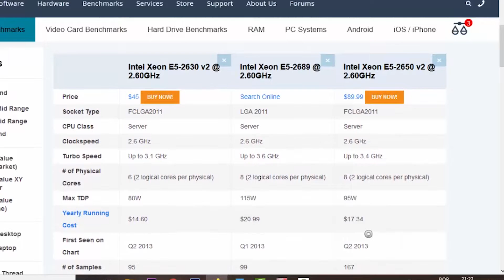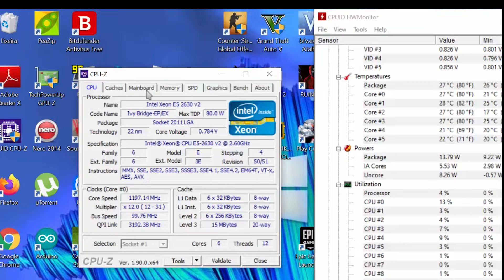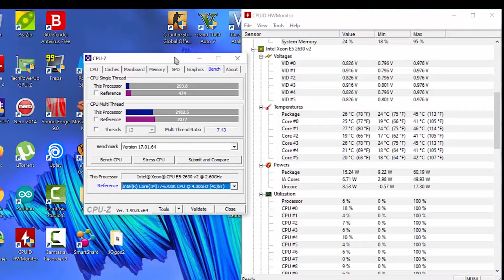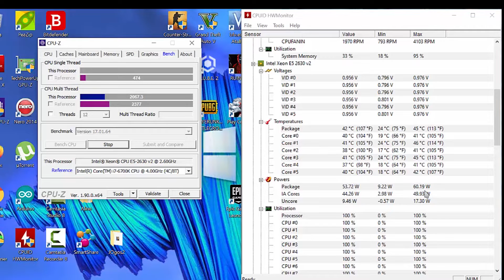XEON E5 2630 V2 - UNBOX E TESTES - LGA 2011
Unbox do Processador XEON E5 2630 V2 - 6 CORES /12 THREADS
Bem vindos ao canal o HARDWERO.

Estou com esse processador, faz um bom tempo e posso dizer que é muito bom para EDIÇÃO DE VÍDEO, JOGOS e TRABALHOS. Muito barato e fácil montar um KIT com ele.
Infelizmente quando postei o vídeo o dólar disparou para mais de 5 reais por causa da crise do CORONA, não sei como vai estar quando você ver esse vídeo.

Informações do Processador:
    Número de núcleos 6
    Nº de threads 12
    Frequência baseada em processador 2.60 GHz
    Frequência turbo max 3.10 GHz
    Cache 15 MB Intel® Smart Cache
    Velocidade do barramento 7.2 GT/s
    Nº de links de QPI 2
    TDP 80 W
    Intervalo de voltagem VID 0.65–1.30V

O "HARDWERO"

Visite o nosso Blog para tutoriais em texto/imagens reviews e muito mais

Ignore (Tags Extras)
hardware hardwero harduero
rarduero
radwero
radueiro
hardzueiro
hardcore
montagem pc games pc gamer
processor cores núcleos threads 12 núcleos

ghz clock processador
ali express aliexpress

kllisre placa mãe motherboard mobo mb placa mae
unboxing placa mãe da china, aliexpress

lga 2011 x79 chipset

mainboard
placa da china presta
xeon e5 2630 v2 e5 2350 v2
e5 2689 v2

testes
aliexpress compras internacionais

china xina

made in china chinês bandgood bangood xiaomi intel amd

processador processor cpu xeon 2630 v3 x79 x58 x99
international compras rastreio compra de fora comprar da china

taxas aduaneiras taxa alfandega alfândega sistema aduaneiro
acompanhamento pelos correios

rastreamento rastreio rastreando rastrear

rastreanu rastriar rastriá como rastriá r
microdrive, teste de peças teste de micro sd teste de cartão de memória
cartão de memória falso

microsd sd card memorycard memory card sandisk kingstone
kingston
multilaser 32 gb 16 gb 8 gb
Giga Bytes